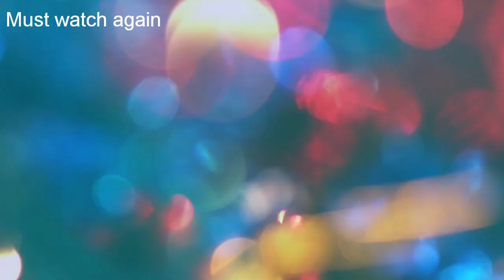Rajputi Heavy Gold Gota Work Suit Wedding New Bridal Designer Royal dress by Dhanlaxmi Handicraft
We are also available on Instagram, Facebook

The design concept is old is gold and faishion is back statement we cover peacock peacockfeather mango flower buti rose embroidery motifs with neately and with perfection hand.
rajputi satan suit new satan ki rajputi wedding dress, wedding rajputi dress
Thanks
Dhanlaxmi Handicraft
Royal choice and ecofriendly products.